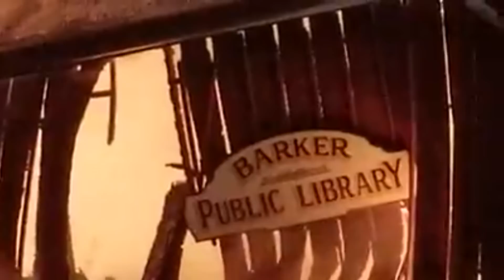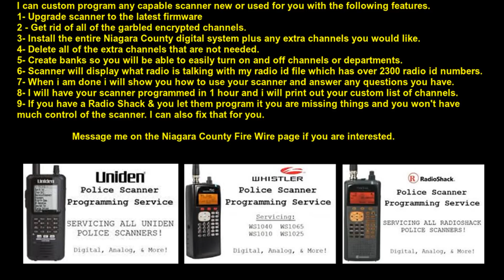1/20/19 23:53 8706 Main St. Barker Library Fire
Niagara County Fire Wire along with its Youtube scanner streaming page & weather website Niagaracountyweatherwire.com are privately run and funded.